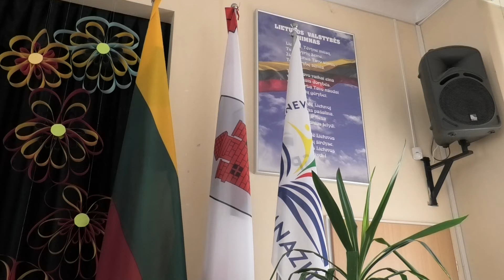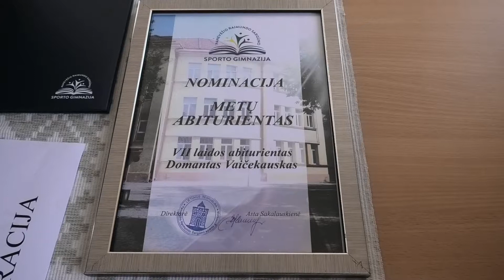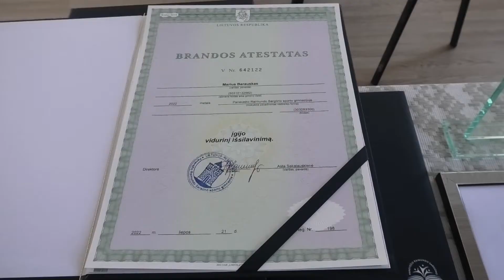Brandos atestatų įteikimo šventė Panevėžio Raimundo Sargūno sporto gimnazijoje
Naujienos